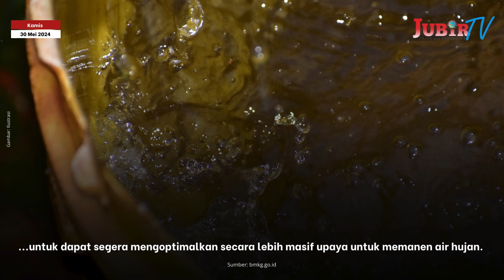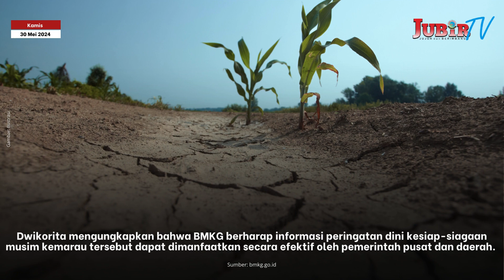BMKG Ingatkan Pemerintah Siaga Hadapi Kekeringan di Musim Kemarau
Jubir TV - Badan Meteorologi, Klimatologi, dan Geofisika (BMKG) menyebut sejumlah wilayah di Indonesia berpotensi mengalami kekeringan meteorologis atau kekeringan yang disebabkan karena tingkat curah hujan suatu daerah di bawah normal pada musim kemarau.

Kondisi ini membutuhkan kesiagaan dari Pemerintah Pusat dan Pemerintah Daerah.

"Laporan kepada Presiden perihal kondisi iklim dan kesiap-siagaan kekeringan 2024 sudah kami sampaikan agar mendapat atensi khusus pemerintah sehingga risiko dan dampak yang ditimbulkan dapat diantisipasi dan diminimalisir sekecil mungkin," ungkap Kepala BMKG Dwikorita Karnawati di Jakarta, Selasa (28/5/2024).

Dwikorita menyampaikan bahwa mayoritas wilayah Jawa, Bali, dan Nusa Tenggara sudah mengalami Hari Tanpa Hujan (HTH) sepanjang 21-30 hari atau lebih panjang.

Selain itu, berdasarkan analisis curah hujan dan sifat hujan yang dilakukan BMKG, menunjukkan bahwa kondisi kering sudah mulai memasuki wilayah Indonesia, khususnya di bagian Selatan Khatulistiwa.

"Sebagian wilayah Indonesia sebanyak 19% dari Zona Musim sudah masuk Musim Kemarau, dan diprediksi sebagian besar wilayah Jawa, Bali dan Nusa Tenggara segera menyusul memasuki musim kemarau dalam tiga dasarian ke depan. Kondisi kekeringan ini saat musim kemarau akan mendominasi wilayah Indonesia sampai akhir bulan September," paparnya.

Lebih lanjut, Dwikorita menuturkan, kepada pemerintah daerah, BMKG merekomendasikan agar daerah yang masih mengalami hujan atau transisi dari musim hujan ke musim kemarau, untuk dapat segera mengoptimalkan secara lebih masif upaya untuk memanen air hujan.

Pemanenan dapat dilakukan melalui tandon-tandon/ tampungan-tampungan air, embung-embung, kolam-kolam retensi, sumur-sumur resapan, dan lain sebagainya seiring dengan upaya mitigasi dampak kejadian ekstrem hidrometeorologi basah yang sedang dilakukan.

"Terkait pertanian, maka pola dan waktu tanam untuk iklim kering pada wilayah terdampak dapat menyesuaikan. Karenanya, BMKG akan melakukan koordinasi lebih lanjut dengan Menteri Pertanian dan Gubernur Provinsi terdampak," imbuhnya.

Dwikorita mengungkapkan bahwa BMKG berharap informasi peringatan dini kesiap-siagaan musim kemarau tersebut dapat dimanfaatkan secara efektif oleh pemerintah pusat dan daerah.